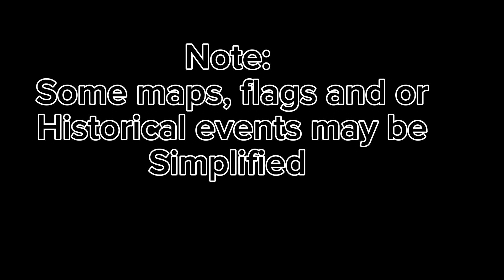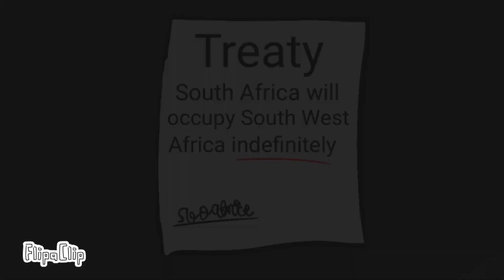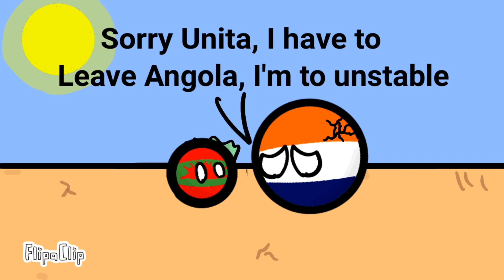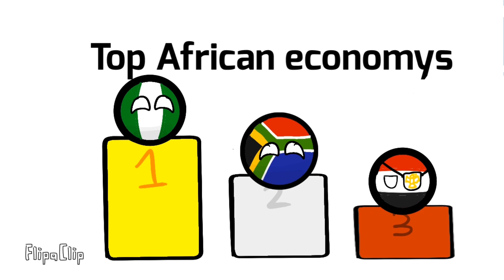Modern History of South Africa! (1910-2023)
After a few weeks in the making, it’s finally finished! I hope you enjoy my brand new long video, it has 6 minutes and 30 seconds worth of content for your history loving eyes! But a note, This video is the history of the South African country, which means the dominion and later republic, so nothing before that. But I hope you still enjoy it!